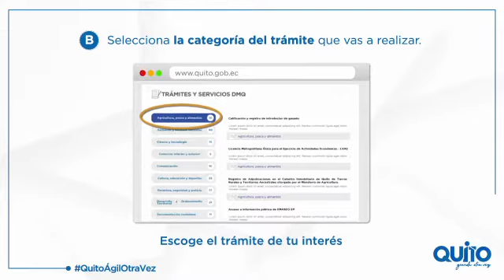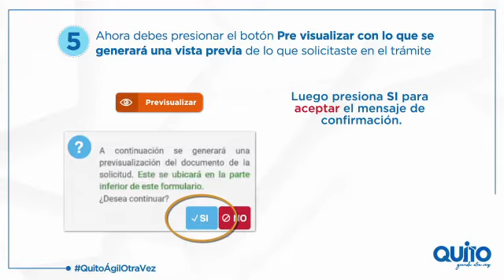Realiza tus trámites municipales en línea desde tu hogar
Ahora puedes realizar tus trámites municipales en línea desde la comodidad de tu hogar, ingresa a En la siguiente guía te mostramos paso a paso cómo hacerlo.